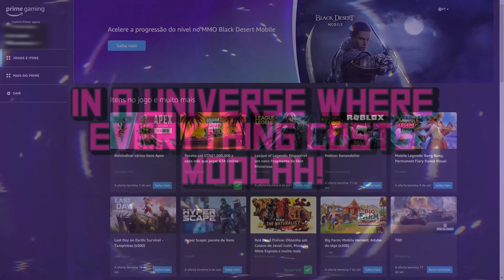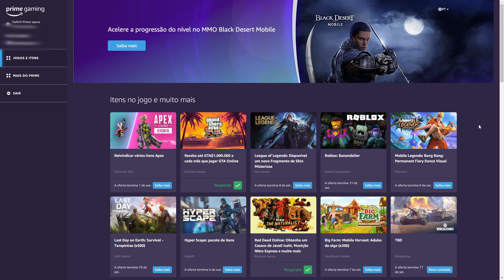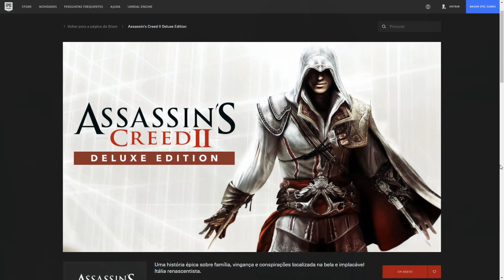GIRO DA STEAM - Jogos GRÁTIS, Epic Games, Ubisoft Forward, The Witcher 3, Gamepass e Nintendo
No Giro da Steam, eu trago os destaques da Semana, como jogos grátis, Notícias e promoções.. nessa semana, além de conferir os atuais jogos grátis, vamos falar também quais serão os próximos jogos de graça na Epic, vamos falar da ubisoft que ficou maluca e deu 2 jogos TRIPLE A de graça na semana, além de novidades sobre The Witcher 3 na próxima geração, o preço divulgado do Nintendo Switch no Brasil e muito mais

Seja PRIME 1 mês de GRAÇA

Minha tag na Epic Games é Gameplayscassi

00:00 Introdução (Gameplay de The Witcher 3)
00:33 Ubisoft deu 2 jogos triple A de GRAÇA
01:26 Jogo de Graça (Atual na Epic Games e Próximos jogos de Graça)
01:55 "Jogo" de GRAÇA na Steam
02:36 Mais jogos de Graça no Prime Gaming
03:09 Sorteio do Marvel's Avengers
03:34 Promoções rapidinhas
04:11 Ubisoft Forward (AC 2 ?)
05:13 The Witcher 3 será lançado na próxima geração
05:49 Gamepass vai ficar mais CARO
06:29 Novas informações do Nintendo Switch
07:19 Recados Finais (Gameplay de The Witcher 3)